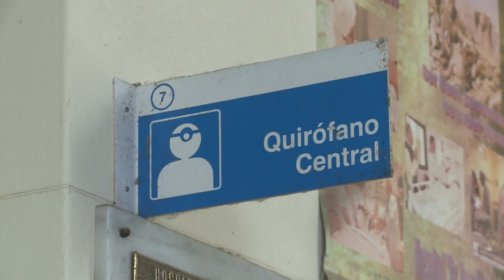Bruno Moroni - Director Hospital Cullen